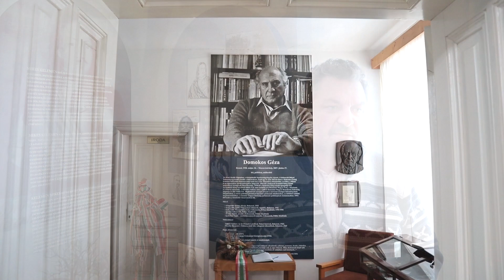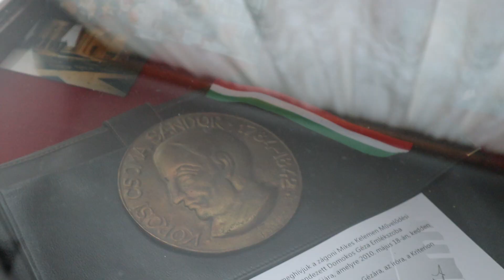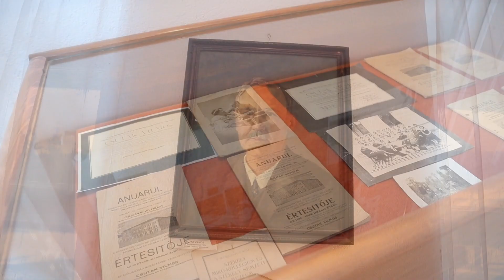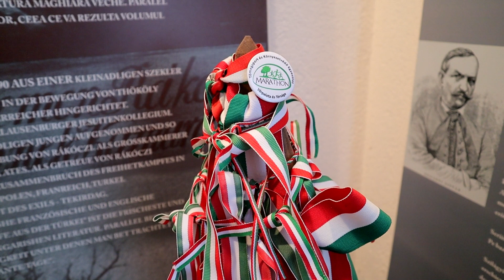Mikes-Szentkereszty kastély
Ismerd meg Mikes Kelemen, Csutak Vilmos, Kiss Manyi és Domokos Géza munkásságát a zágoni Mikes-Szentkereszty kastélyban működő múzeumban.

📲Próbáld ki te is az ingyenes mobil alkalmazásunkat